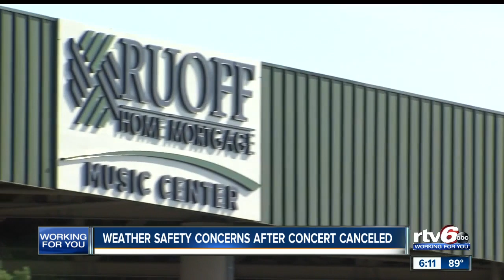Weather safety concerns after concert canceled at Ruoff Home Mortgage Music Center